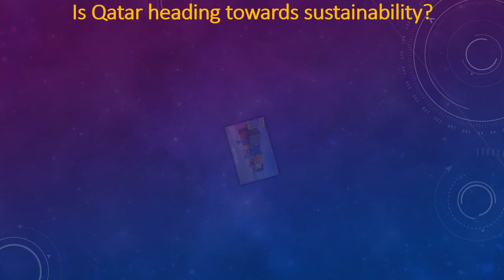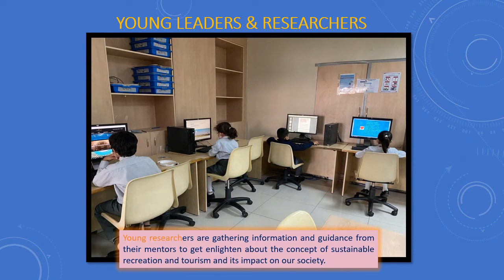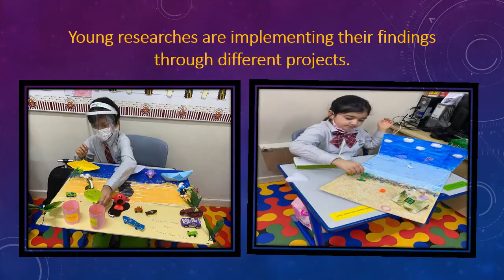YLP 2020 - 21 - Year III B - TNG Nuaija - Teaser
Recreation is an important factor in our lives as without recreation life would be colourless. Young researchers of Year III B are looking for some important questions:

Are we enjoying our recreational opportunities wisely?
Is this the time to make them sustainable?